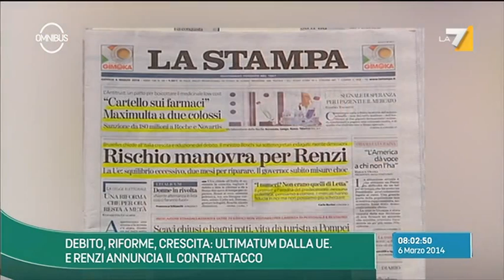Omnibus - Barenghi: Governo Renzi non è forte in Europa senza mandato popolare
Il giornalista Riccardo Barenghi, Iena de La Stampa, fa il punto sui rapporti tra UE e nuovo governo di Matteo Renzi